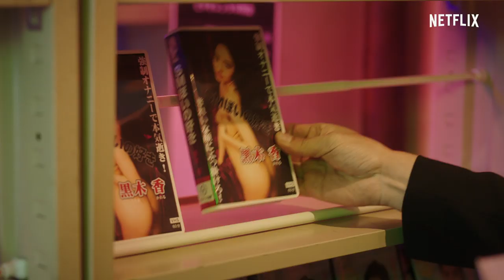The Naked Director | Bande-annonce VOSTFR | Netflix France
Découvrez les péripéties du milieu du divertissement pour adultes au Japon, d’après une histoire aussi scandaleuse que véridique dans The Naked Director.

Ne ratez pas le casting de stars, dont l'acteur Takayuki Yamada et le réalisateur Masaharu Take, dans la nouvelle série originale Netflix The Naked Director disponible seulement sur... Netflix, du coup.

VIDÉOS À VOIR :

Si tu veux voir les vidéos les plus récentes de la chaîne Netflix France

TOUDOUM !